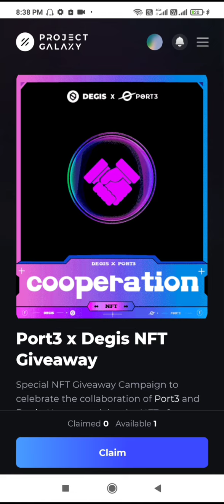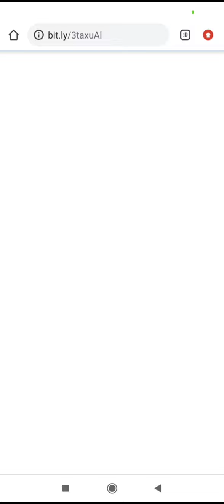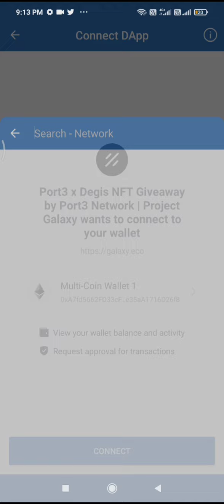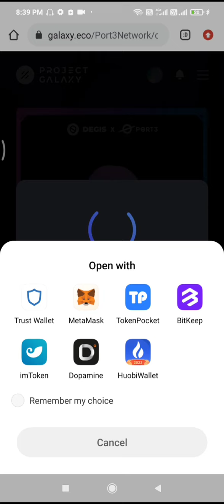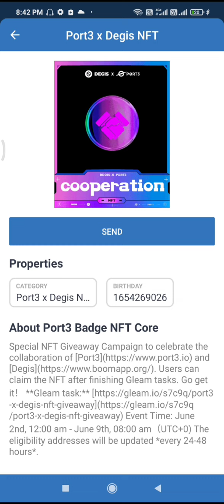CLAIM FREE WEB 3 NFT FOR ALL DON'T MISS VERY LIMITED TIME OFFER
AIRDROP LINK HMARE TELEGRAM CHAINAL PAR DE DIYA HE 👇👇👇

(AGAR LINK KAM NA KARE TO TELEGRAM ME JAKAR SEARCH KRO "NO GAS FEE CRYPTO " CHINAL KO JOIN KRO